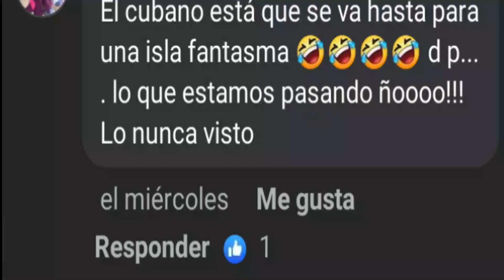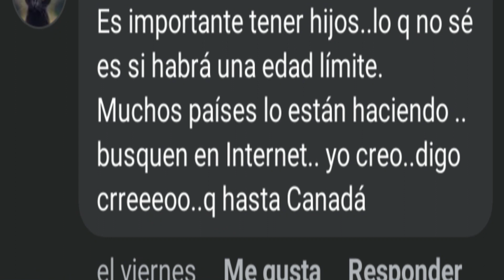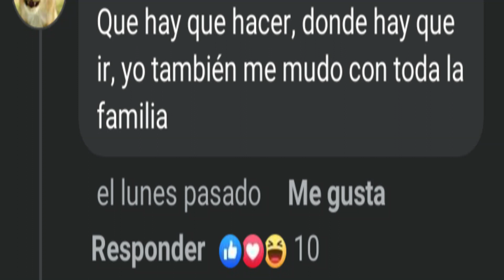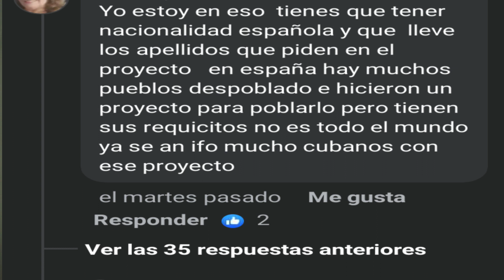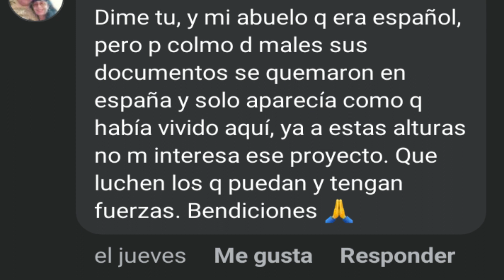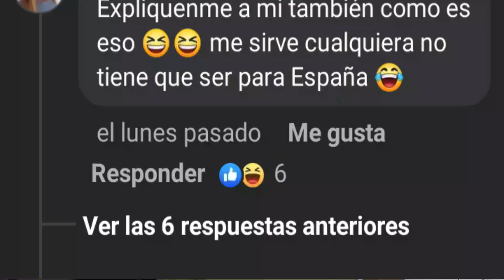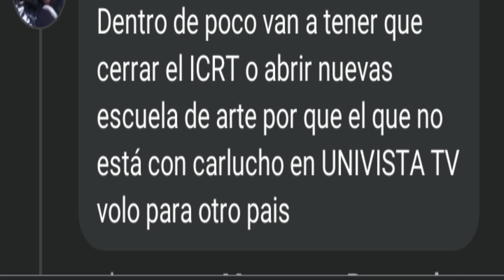YA NO AGUANTAMOS MAS 🤯. LOS CUBANOS YA NO QUIEREN VIVIR EN CUBA🇨🇺.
YA NOS VAMOS COMO SEA.🤯 EXISTE UN PROYECTO DE REPOBLACION EN ESPAÑA LOS CUBANOS APROVECHAN PARA IRSE DEL PAIS 🇨🇺HACIA UN FUTURO MEJOR